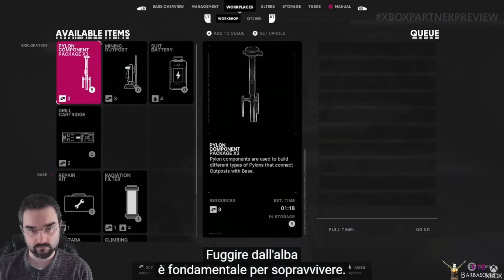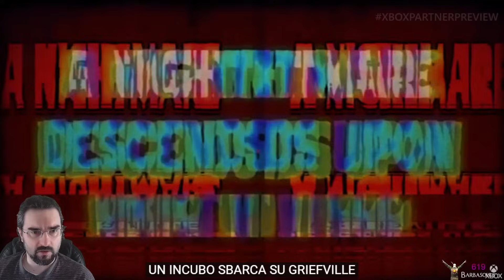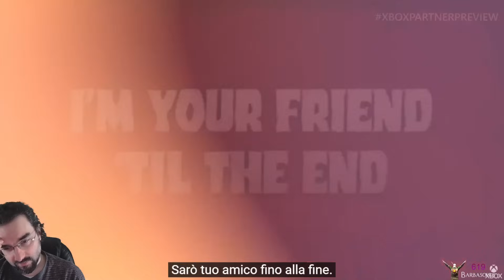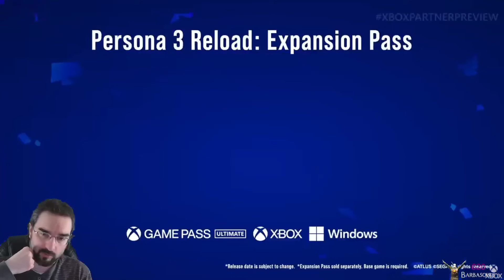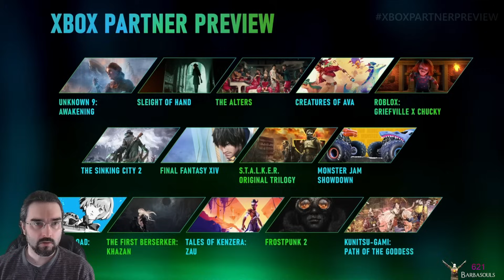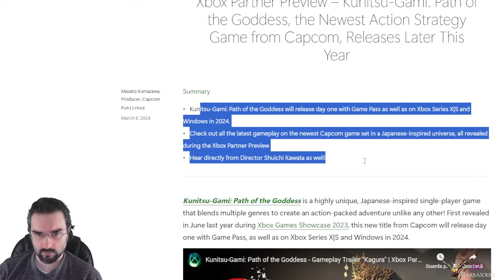XBOX Partner Preview, con Capcom e un devastato Pregianza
UN Pregianza malconcio commenta l'xbox partner preview, e parla di Dragon's Dogma 2 -- Watch live